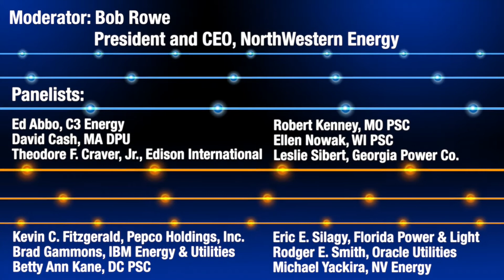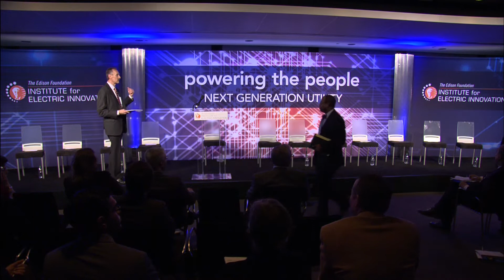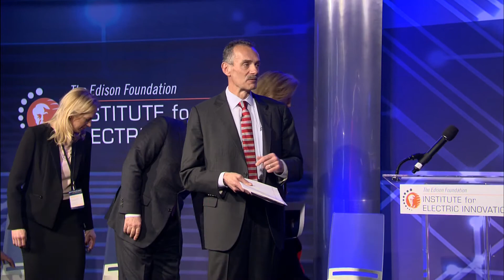Powering the People 2014 - Panel 4 - Wrap Up Discussion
On March 6, 2014, The Edison Foundation and the Institute for Electric Innovation brought together a group of electric utilities, technology companies, regulators, and policy makers for our annual celebration of innovation in the electric sector, Powering the People: Next Generation Utility. With power companies and their technology partners deploying digital communications, sensors, control systems, and millions of digital "smart" meters, we are merging previously separate power, information, and telecommunications systems into an intelligent, resilient, modern, digital grid. Together, electric utilities, regulators, and technology companies are transforming the way that America and the world manage, deliver, and use electricity.

This panel, our wrap-up discussion, ties it all together. Moderator Bob Rowe is joined by all of the day's panelists, including utility executives, technology company executives, and state regulators, for a lively discussion about the utility of the future, challenges, opportunities, and next steps.

Moderator: Bob Rowe, President and CEO, NorthWestern Energy

Panelists:
Ed Abbo, President and Chief Technical Officer, C3 Energy
David Cash, Commissioner, Massachusetts Department of Public Utilities
Theodore F. Craver, Jr., Chairman, President, and CEO, Edison International
Robert Kenney, Chairman, Missouri Public Service Commission and Chair, NARUC Committee on Energy Resources and the Environment
Ellen Nowak, Commissioner, Wisconsin Public Service Commission
Leslie Sibert, Vice President, Distribution, Georgia Power, Co.
Kevin C. Fitzgerald, Executive Vice President and General Counsel, Pepco Holdings, Inc.
Brad Gammons, General Manager, IBM Global Energy and Utilities
Betty Ann Kane, Chairman, Public Service Commission of the District of Columbia
Eric E. Silagy, President, Florida Power & Light Company
Rodger E. Smith, Senior Vice President and General Manager, Oracle Utilities
Michael Yackira, Chief Executive Officer, NV Energy